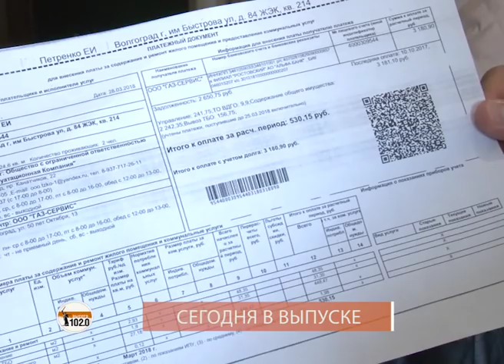«Высота 102 ТВ»: В преддверии первого тестового матча «Волгоград Арена» в кольце строительных работ